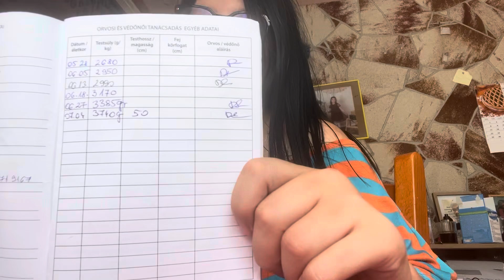Egy hónap alatt mi történt Barnabásal#vivichannel